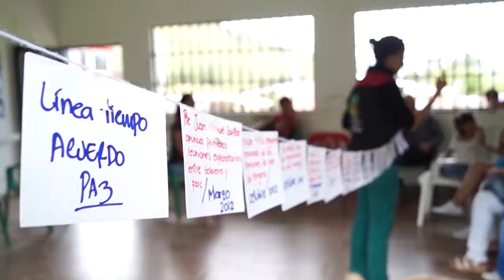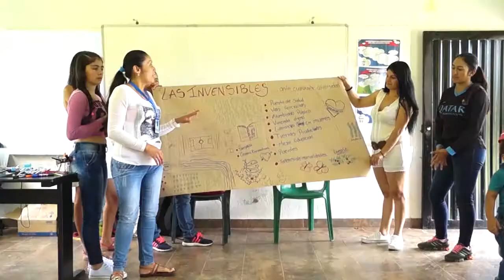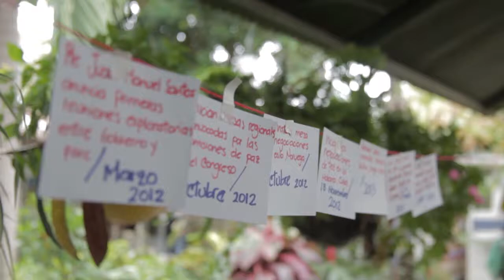VIDEO INFORME FINAL QUIPU WARMI